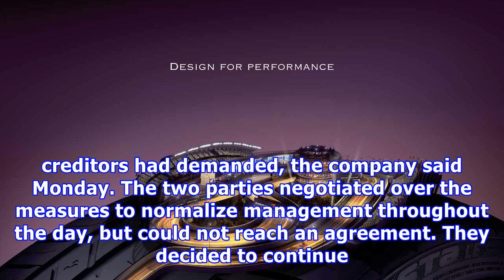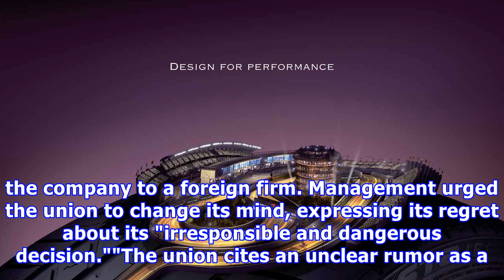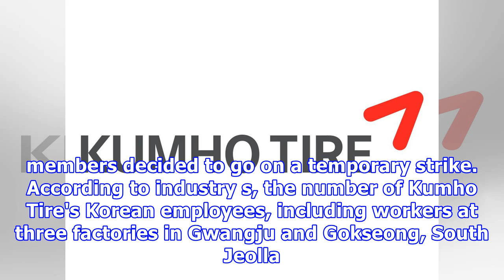Kumho tire's doomsday postponed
By Park Jae-hyukKumho Tire's doomsday has been delayed for a day, although its management and union failed to meet an initial deadline for an agreement on a self-rescue plan that creditors had demanded, the company said Monday. The two parties negotiated over the measures to normalize management throughout the day, but could not reach an agreement. They decided to continue the negotiation later in the day, so creditors allowed the company to postpone a board meeting for the signing of a memorand...